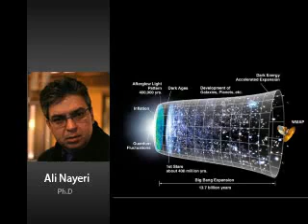گفتگوی فرهنگ هلاکویی با علی نیری درباره تئوری مهبانگ 1_3